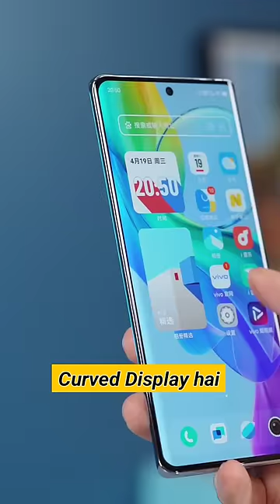Curved Display Under 20000 🤯 | Vivo Y78+ 5G